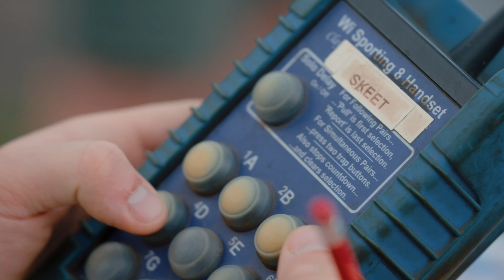What is the Value of Shooting?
+ Environmentally
+ Socially
+ Economically
Shooting adds up to more...